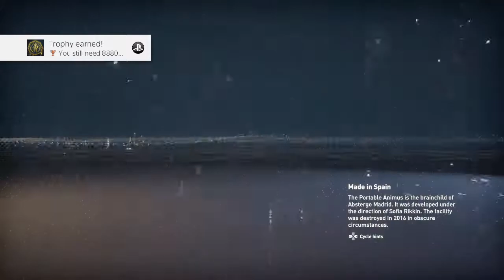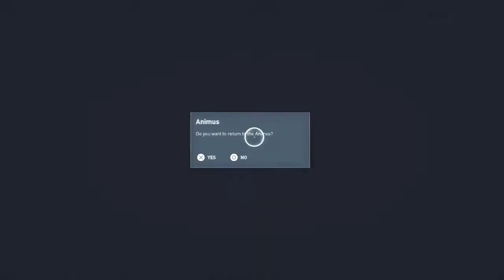Egypt's Medjay | Assassins Creed Origins Gameplay Walkthrough Part 7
Hello everyone and welcome to Assassins Creed Origins. In this part we discover the identity and location of our next target. The Snake and now we must become the Snake Eater (crap wrong game) i mean we must now cut the head off the snake. with our hidden blade and a bath towel

Assassins Creed: Origins is the next Assassins Creed game after following Assassin's Creed Syndicate in the long running Assassins Creed series developed by Ubisoft

Assassins Creed Origins takes place in Ancient Egypt as we play as Bayek, a Medjay in Egypt as he seeks revenge for the death of his son on those known as The Masked Ones, as he hunts them down one by one and bring changes to Egypt that will forever change the course of history.

Stay Awesome!